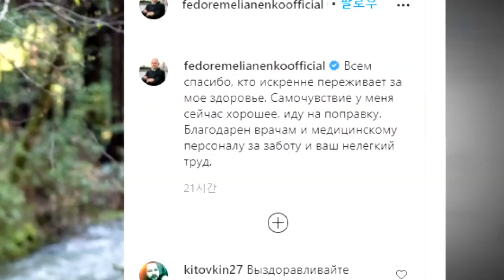[뉴스 톡톡톡]“미나리는 원더풀!”…윤여정 현재까지 14관왕 | 뉴스A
中 산둥성 금광 폭발사고 13일째 매몰 광부들 “우리 꼭 찾아 달라”

69일 만에 구조됐던 칠레 광부들, 기억하시나요?

중국에서 광부들이 지하 580m 아래에 갇혀 그때와 같은 기적을 기다리고 있습니다.

셋, 넷, 다섯, 여섯, 일곱! 강한 신호입니다.

음식을 받은 게 틀림없습니다!

광산 폭발이 일어난 지 오늘로 13일째.

22명이 지하에 갇혔는데, 지금까지 12명의 위치가 확인됐고 11명이 생존한 것으로 알려졌습니다.

철사를 통해 올라온 생존 메시지, 구조를 멈추지 말아달라고 적혀 있습니다.

중국 당국은 파이프 10개를 뚫어 광부들을 지상으로 구출하는 작업을 진행중입니다.

표도르, 코로나19 확진 "몸 상태 좋고, 회복하고 있다"

격투기의 황제도 코로나19를 피하지 못했습니다.

우리나라 예능 프로그램에 출연하기도 했었죠.

러시아 격투기 선수 표도르가 코로나에 감염돼 병원에 입원한 사실이 알려졌습니다.

체온이 오르고 후각이 사라지는 등의 증상이 나타났다고 하는데요.

SNS에 글을 올려 몸 상태가 좋고 회복하고 있다며 자신의 상태를 알렸습니다.

'미나리' 윤여정 14관왕 달성 윤여정, 오스카 기대감 ↑

영화 '미나리'에 출연한 배우 윤여정 씨가 흑인비평가협회 시상식에서 여우조연상을 수상하며, 현재까지 14관왕에 올랐습니다.

윤 씨는 어린 손자를 돌보기 위해 미국에 와서 살게된 한국 할머니 역할을 맡았죠.

한국인 최초로 오스카 배우상 후보에 오를지 기대가 점점 높아지고 있습니다.

미나리의 국내 개봉시기는 오는 3월로 정해졌습니다.

〈평일〉
08시 00분 라디오쇼 정치시그널 (유튜브 라이브)
08시 50분 김진의 돌직구 쇼
10시 20분 김진의 더라방 (유튜브 라이브)
12시 00분 뉴스A 라이브
15시 50분 강력한 4팀
17시 20분 뉴스TOP10
19시 00분 뉴스A

〈주말〉
12시 00분 토요랭킹쇼·뉴스A 라이브
17시 40분 뉴스TOP10
19시 00분 뉴스A